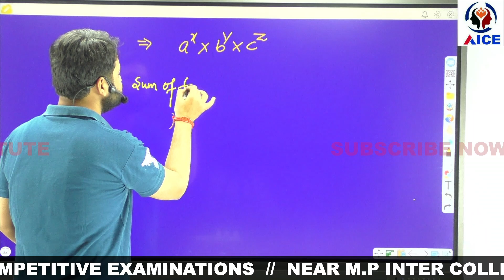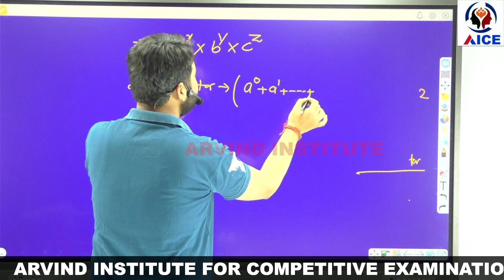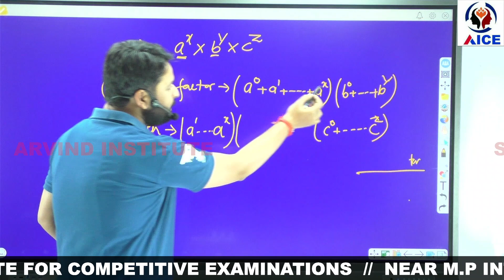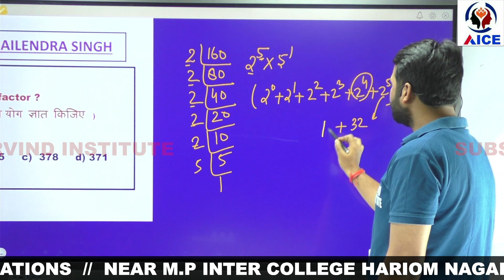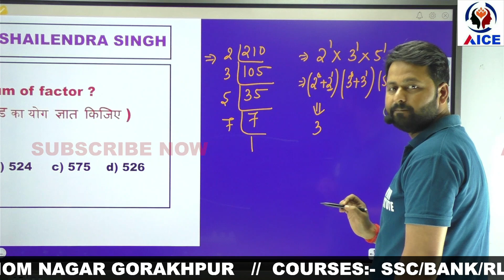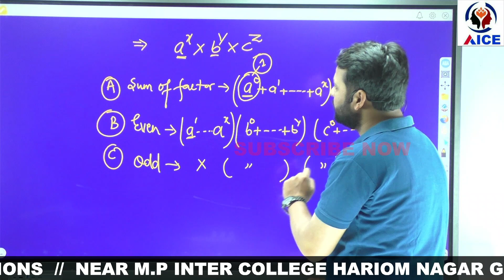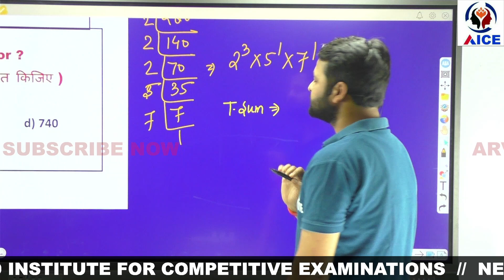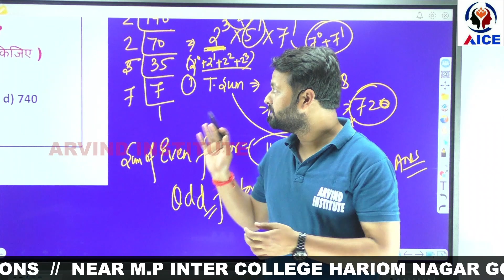MATHS - NUMBER SYSTEM - " SUM OF FACTORS " //SSC/BANK/UPP/CGL/MTS/RAILWAY/TET/CTET///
Hi Students.
This is the video of  MATHS - NUMBER SYSTEM -  " SUM OF FACTORS "
This video is made for the students whose basic is weak and watching this video will help them a lot.
It is the effort of our organization that every child can qualify the competition.
                ARVIND INSTITUTE FOR COMPETITIVE EXAMINATION (AICE)
                NEAR M.P INTER COLLEGE  HARIOM NAGAR, GORAKHPUR
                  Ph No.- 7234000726